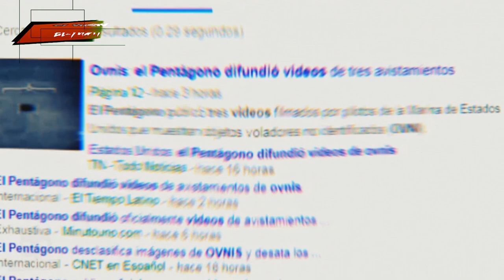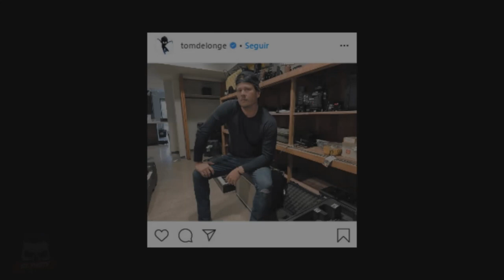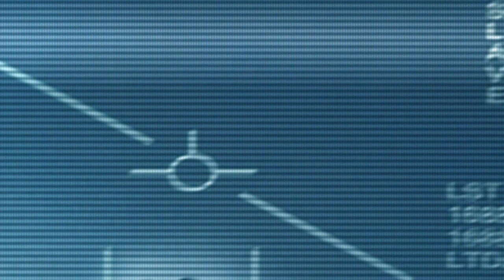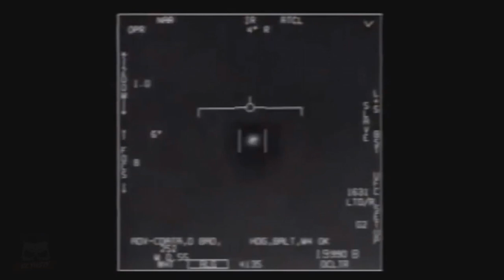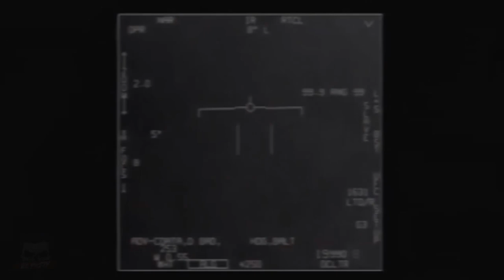😱 EL PENTÁGONO DESCLASIFICÓ TRES VÍDEOS DE OVNIS 👾 | El Yusty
🟥MIS REDES🟥
💳💰DONACIONES💰💳
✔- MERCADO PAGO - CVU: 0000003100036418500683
Alias: seca.agudo.beato.mp